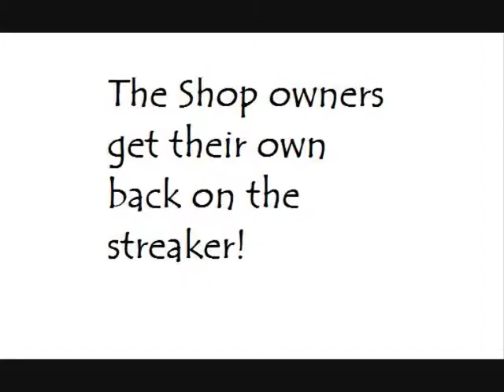Man With Trousers Down In Shops!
A Man walking through Boots and the Book Shop in Galway Ireland with his trousers around his ankles